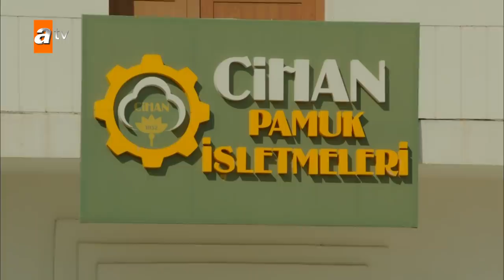Yılmaz, Fikret'i vuracak mı? - Bir Zamanlar Çukurova 74. Bölüm